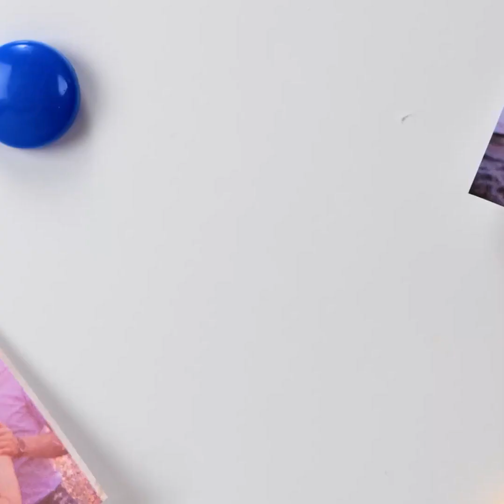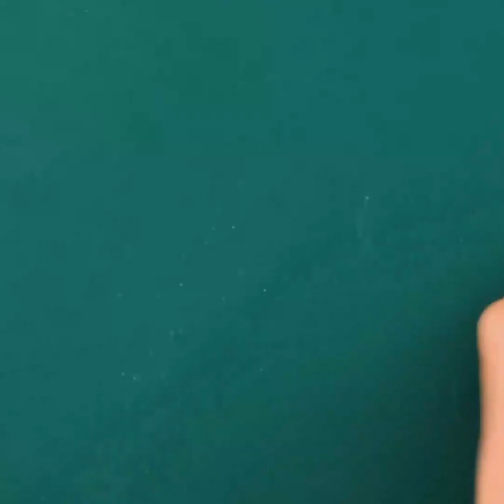DIY Mudah Perhiasan dan Pernak-pernik Dari Bahan Daur Ulang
Perhiasan buatan sendiri yang akan membuatmu semakin senang memakainya!

Belajar cara membuat pernak-pernik cantik ini sendiri dari bahan yang tersedia di rumah!

Anting-anting dan cincin, dan berbagai pernik lucu yang bikin penampilanmu tambah keren!

Kamu tak perlu mengeluarkan uang untuk membeli asesoris kalau bisa membuatnya sendiri!

Manfaatkan ide-ide ini dan ciptakan perhiasan unikmu sendiri yang akan bikin kamu tambah modis!

Ada ide seru untuk kreasi hiasan dinding juga! Buat kreasi DIY untuk menghias ruangan dan beri sentuhan estetikamu! Kamu bahkan bisa belajar cara membuat sendiri kotak tempat penyimpanan perhiasan!

Tak ketinggalan kreasi pernik kecil seperti gantungan kunci, tatakan gelas, atau sisir rambut!

3:59 – Kreasi seni dinding paling cantik

5:15 – Rupa-rupa DIY kancing!

6:30 – Gantungan kunci lucu!

8:15 – Gelang bergliter paling berkilau